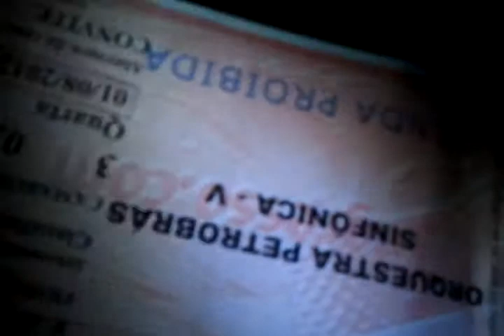Orquestra Petrobrás Sinfônica: Pixinguinha Sinfônico - Os que Sofrem [trecho]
Trecho da canção Os Que Sofrem, composta por Alfredo Gama e Armando de Oliveira, arranjada por Pixinguinha, executada no dia 01/08/2012 pela Orquestra Petrobrás Sinfônica no Teatro Oi Casa Grande como parte da série Iberê Camargo II, sob a regência de Luiz Gustavo Petri, com direção artística de Isaac Karabtchevsky.

Produzido voluntariamente por PR Duran, com apoio de Anderson Pabst. Aplicação de filtro visual "Processo Cruzado", disponível no YouTube.

Agradecimentos à produtora artística Malu Allen pela cortesia que permitiu a filmagem e à jornalista Leandra Lima pela oferta que permitiu a presença de duas companhias amigas durante o evento.